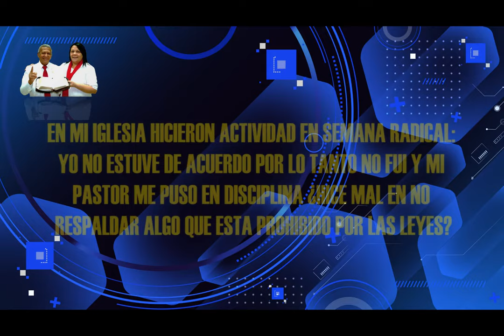HNO PUERTAS RESPONDE #032 | ¿DEBO RESPALDAR AL PASTOR? | MICRO HNO PUERTAS | LUZ TV.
pastor Jaime Puertas:
 EN MI IGLESIA HICIERON ACTIVIDAD EN SEMANA RADICAL: YO NO ESTUVE DE ACUERDO POR LO TANTO NO FUI Y MI PASTOR ME PUSO EN DISCIPLINA POR NO ASISTIR . ¿HICE MAL EN NO RESPALDAR ALGO QUE ESTA PROHIBIDO POR LAS LEYES?